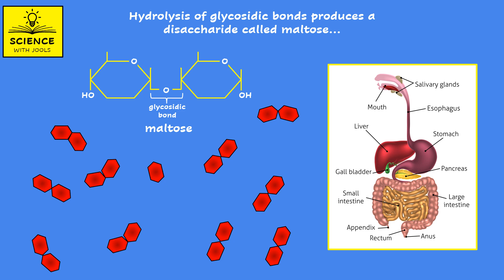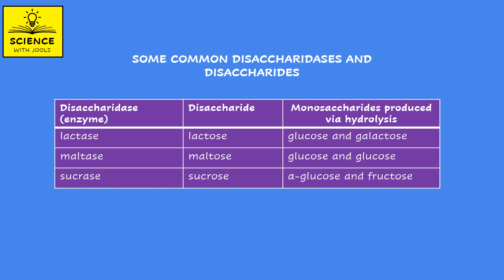DIGESTION AND ABSORPTION - carbohydrates animation